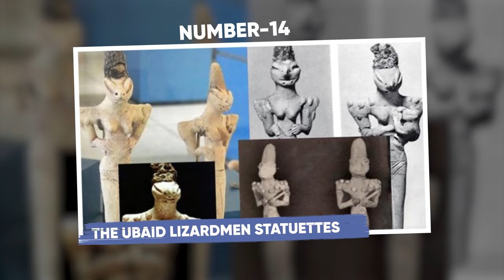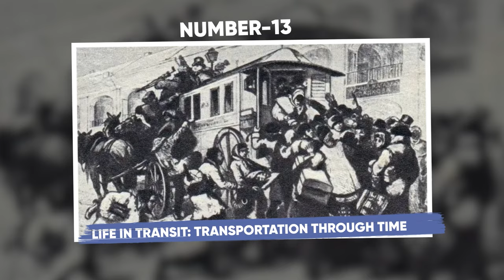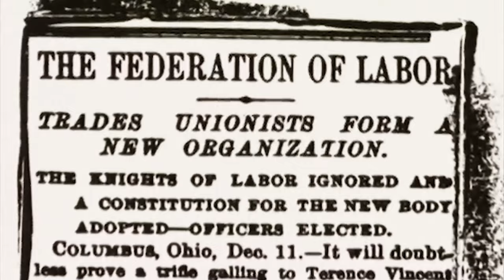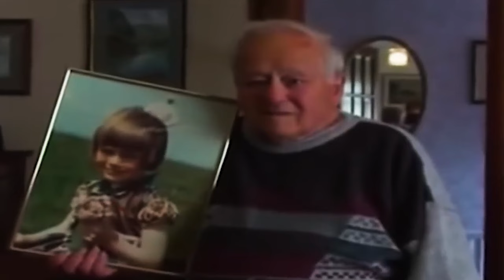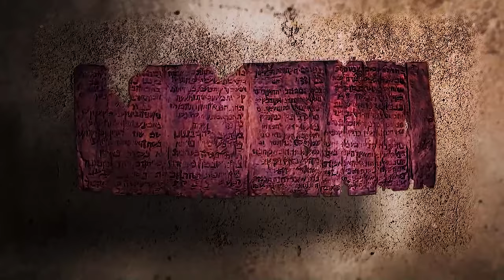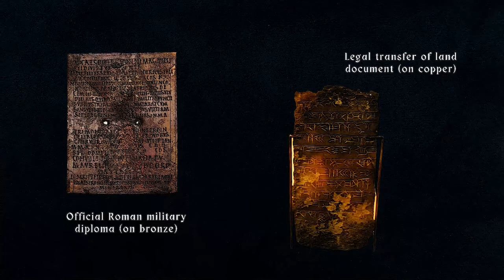15 Rare And Extraordinary Historical Photos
15 Rare And Extraordinary Historical Photos
there is a lot of mystery shrouded in history and pictures sometimes give us a peek into these lost worlds.  these enigmatic events happened a
long time ago but photographers helped us keep the details intact. some of them will definitely thrill you and of course some will send shivers down your spine. but it'll be intriguing to Rediscover these daring moments. join us as we go look at 15 pictures that will change your view of the past